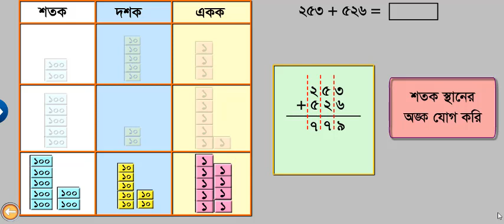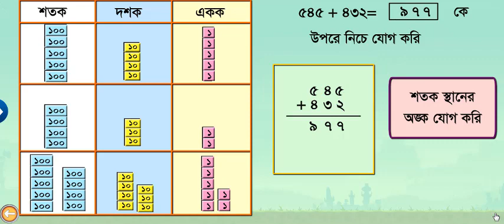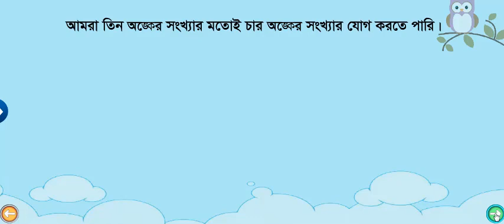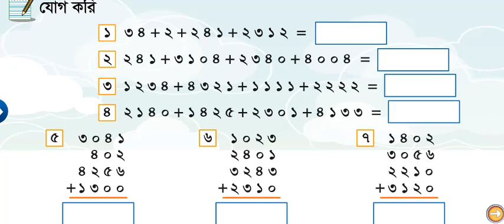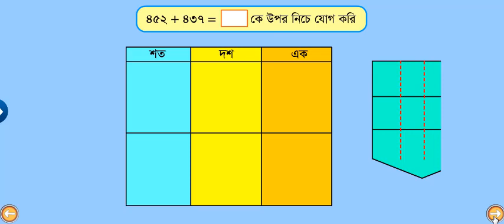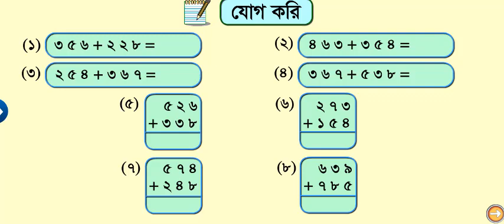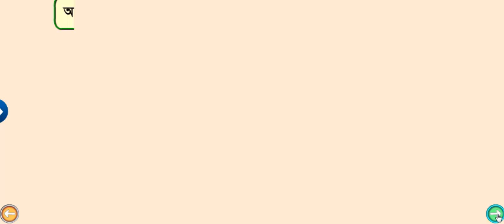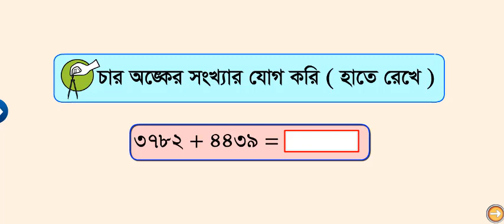Maths Class No5 for III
Maths
Class 3
Learn Summation.